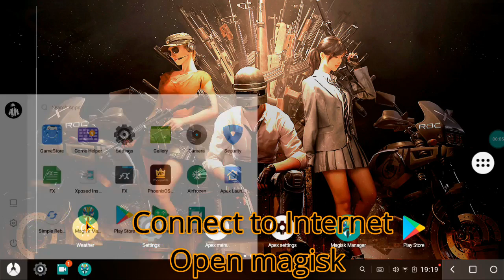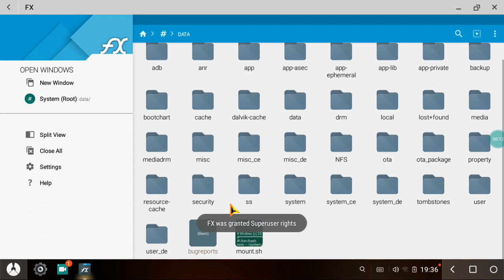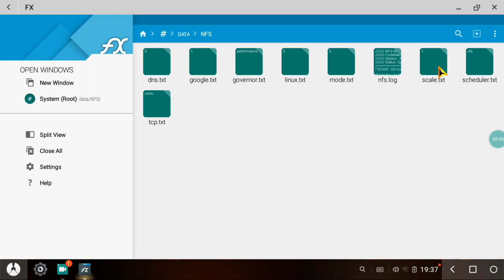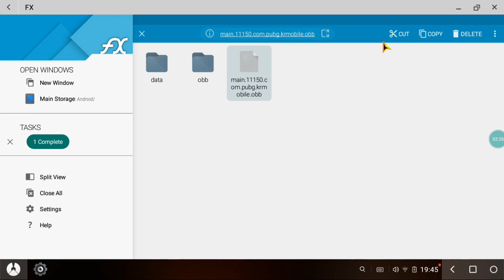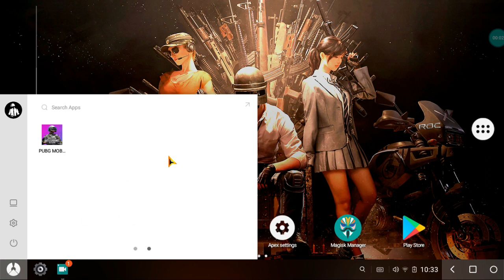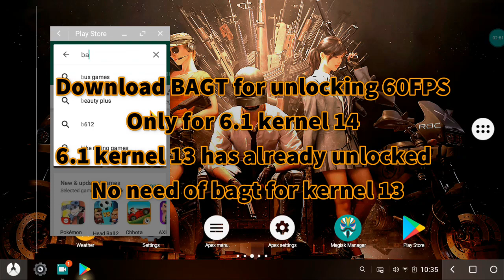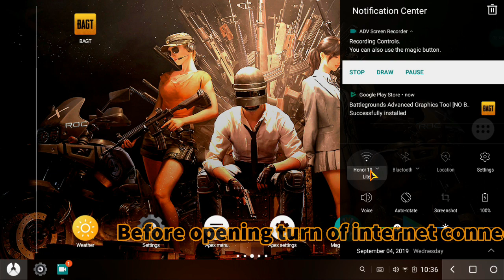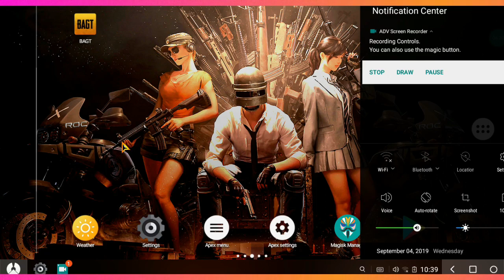||Activate ||Performance ||Modules||PhoenixOS ||60FPS ||Fast|| Buildings||Rendering|| Part 2 ||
This is video about adding performance modules to PhoenixOS ROC any versions.
This video is a 2nd part after the installation.
Thanks.